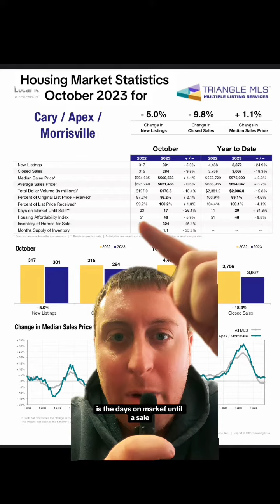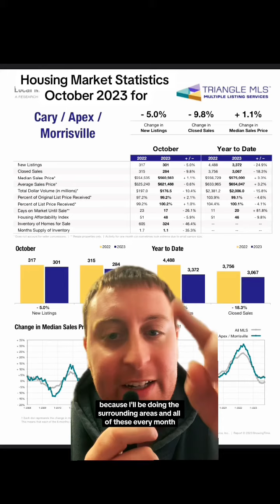Cary, Apex, Morrisville NC Housing Market Stats for October 2023